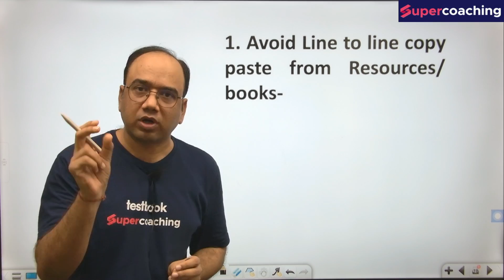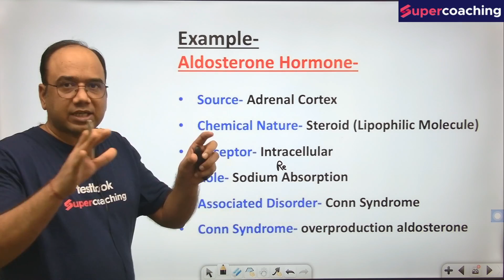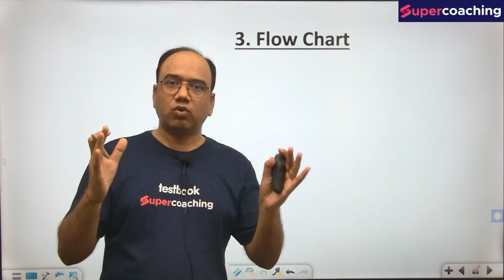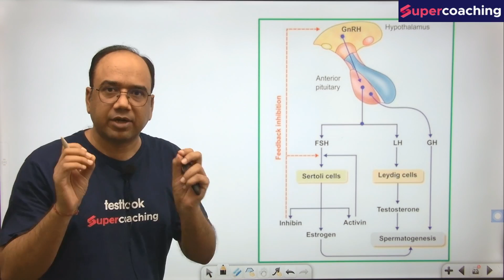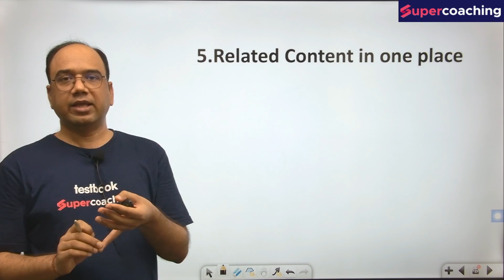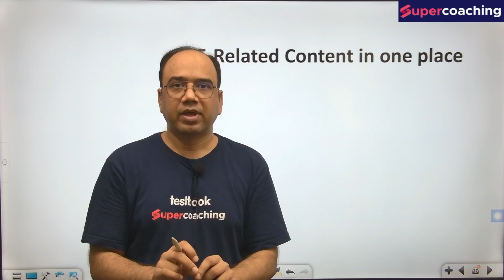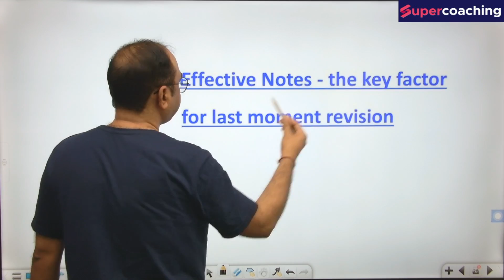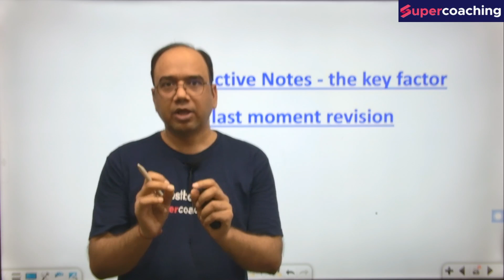CSIR NET 2023 | How To Prepare Notes For Life Science | Latest Update | Ashish Sir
CSIR NET 2023👍 Hello Aspirants, 👀 Watch Session on How To Prepare Notes For Life Science | Latest Update | Ashish Sir. In this session, Expert Ashish Sir will discuss concepts and important questions of Life Sciences for the CSIR NET 2023 exam. This session aims to help you prepare for CSIR NET/JRF 2023 exam

1. Courses by Super Teachers
2. 1000+ LIVE classes by Experts
3. Dedicated doubt-clearing sessions.
4. Take the advantage of real-time interaction with India’s best teachers
5. Study notes for all subjects
6. Full Mock Tests

The single subscription covers all the essential aspects of preparations such as:
1. Paper1 & Paper 2
2. Daily Live Classes including Current Affairs, Doubts, etc.
3.Complete Question Bank for Practice
4. Previous Year Papers